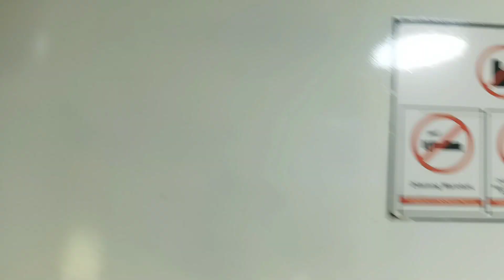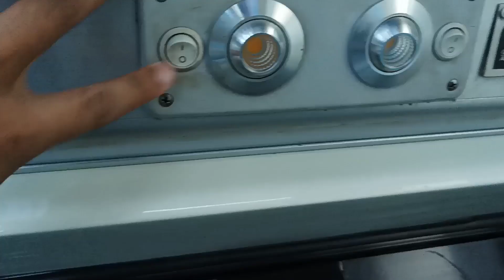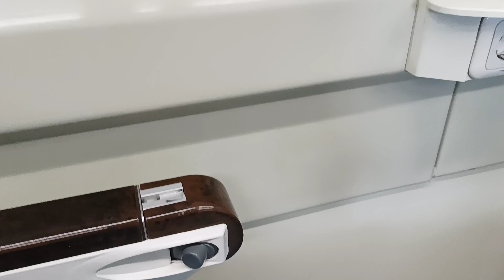Tiket eksekutif 200 rb dan ekonomi premium 150rb..!! ini bedanya pada gerbong Argo Parahyangan..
Argo Parahyangan membawa 2 kelas yaitu Gerbong eksekutif dan ekonomi premium, dari fasilitas tersebut terdapat perbedaan yaitu di gerbong eksekutif terdapat lampu baca, pijakan kaki yang bisa di atur sesuai selera, meja lipat, dan tempat duduk yang cukup tebal.

untuk fasilitas dari kedua gerbong tersebut tidak ada yang membedakan pada gerbong stainless kereta Argo pada umumnya